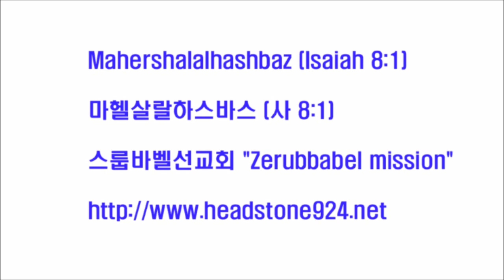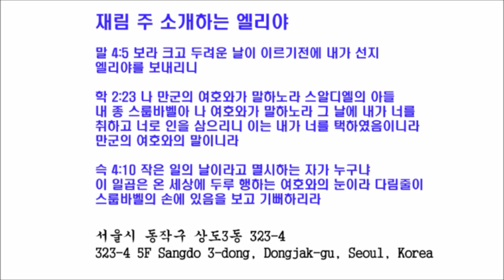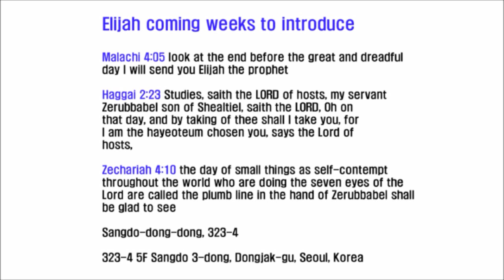스룹바벨 선교회 20140423 D 아모스3~4장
[성회 설교 수 새벽] 아모스 3~4장 : 하나님께서 자기 사람에게 하시는 일 / 배도자의 행위 2014/04/23 Wednesday Dawn

Mahershalalhashbaz (Isaiah 8:1)

히브리어(Hebrew) ‎: מַהֵר שָׁלָל חָשׁ בַּז

323-4 5F Sangdo 3-dong, Dongjak-gu, Seoul, Korea